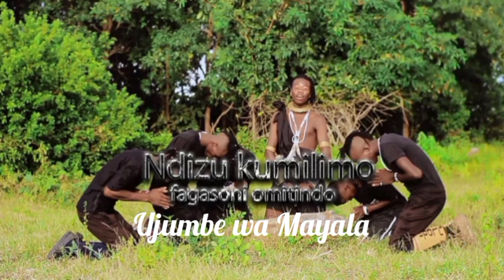NDIZU KUMILIMO_UJUMBE WA MAYALA (OFFICIAL AUDIO 2024).